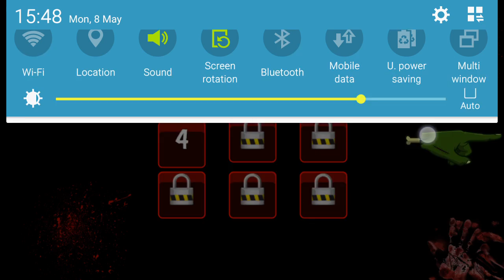Stupid Zombies 2 android game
Stupid Zombies 2 android game playing video